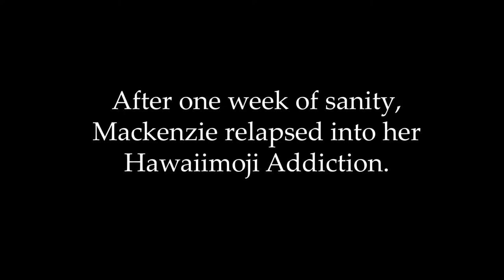Strange Addictions Part 2 | Hawaiimoji Blitz Playoffs 2018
Hilo High School
556 Waianuenue Avenue
Hilo, HI 96720